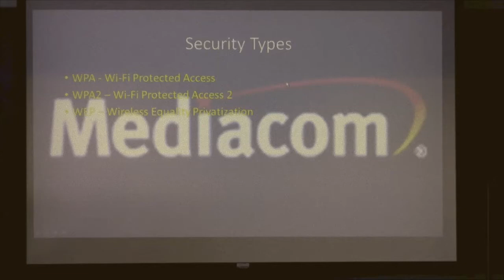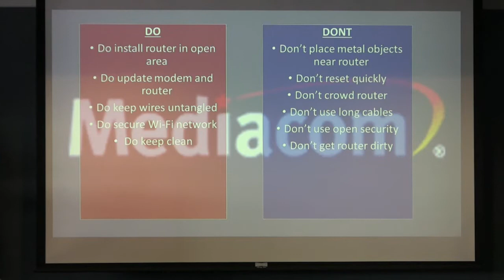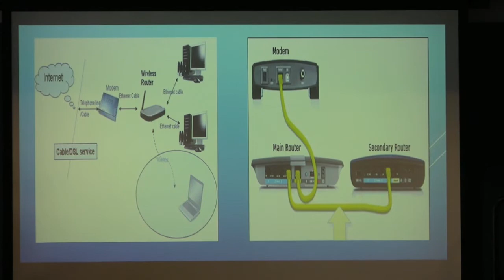Mediacoms Industry Challenge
Ulster BOCES Hudson Valley Pathways Academy in Kingston is a Pathways in Technology Early College High School (P-Tech) that is designed to give students at risk of not achieving their college aspirations the chance to earn an associate’s degree (at no cost to the student) over a six-year period of time and to offer graduates the opportunity to be first in line for jobs with industry partners.
P-Tech schools were part of an initiative created by President Barack Obama in 2013 to help reform education and expand STEM learning. Governor Andrew Cuomo also included state funding to grow this program in his 2013-14 state budget. This relatively new school model is designed to: have students think more deeply and more critically; become college ready; and develop the skills required to work in either manufacturing or information technology positions.